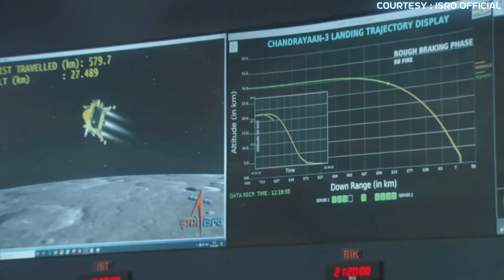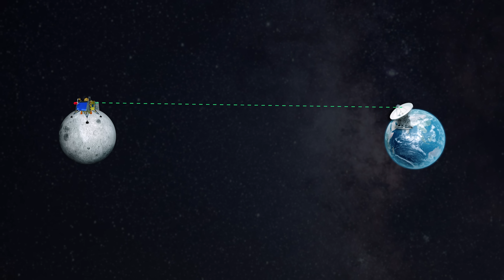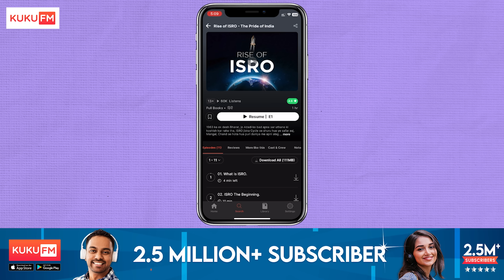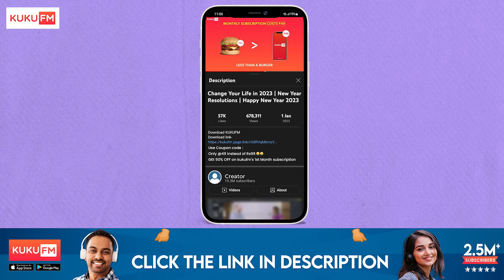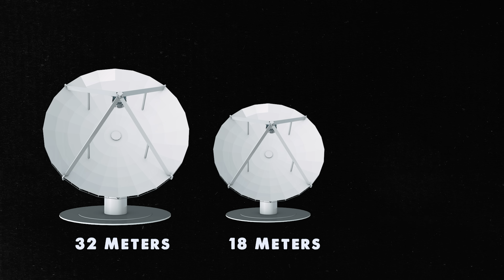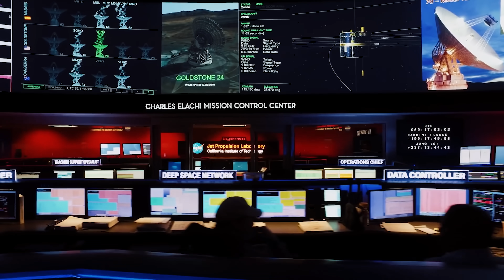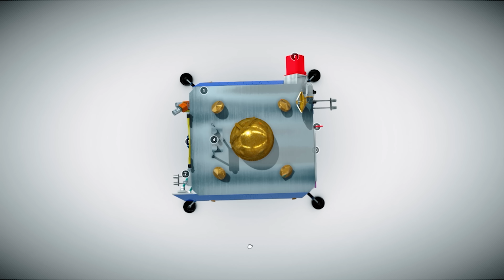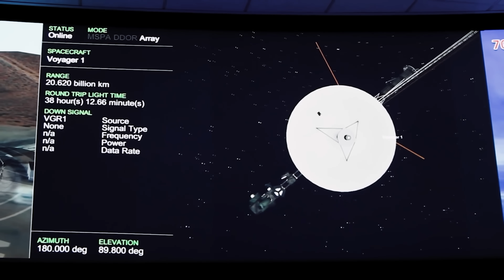Chandrayaan 3’s Lander Successfully Landed On Moon अब आगे क्या होगा?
In this exciting video, we dive into the latest update on Chandrayaan 3's highly anticipated landing. Witness the success as Chandrayaan 3 triumphantly touches down on its destination, marking a significant milestone for ISRO's mission. Join me, Kaushik Bhattacharjee, as I explore the differences between Chandrayaan 2 and Chandrayaan 3, unraveling the future prospects of this incredible endeavor. Where is Chandrayaan 3 now? Find out as I provide insights into its current whereabouts and future plans. Don't miss this Chandrayaan 3 landing video, explained by Kaushik Bhattacharjee!